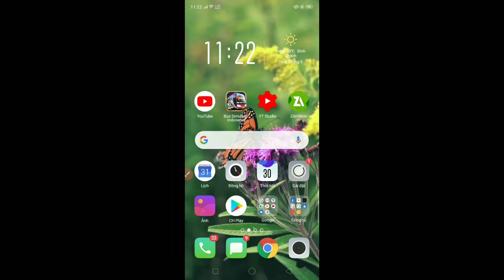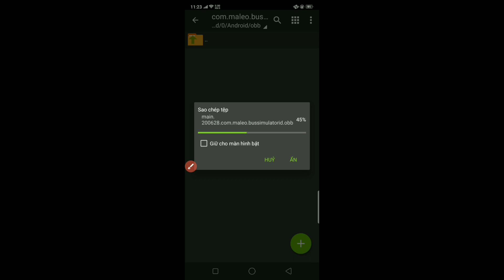Update Obb Mod Còi Ong Vàng Ets 2, Còi Lùi Xe Nhạc Tây Du Ký Nghe Cực Hay - Bus Simulator Indonesia